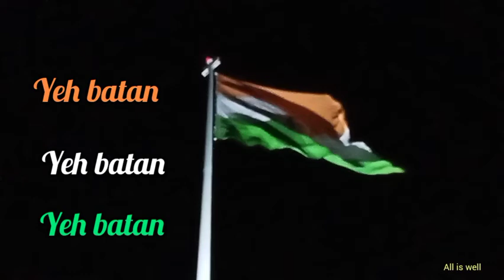Mera mulk mera desh , mera yeh batan//🇮🇳 //Indian flug WhatsApp status video song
New status video is comingsoon.